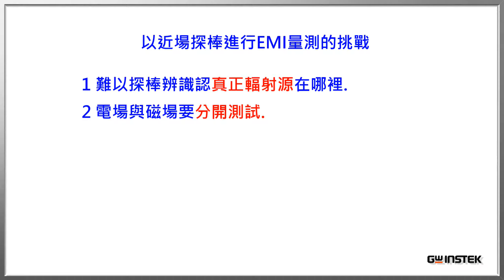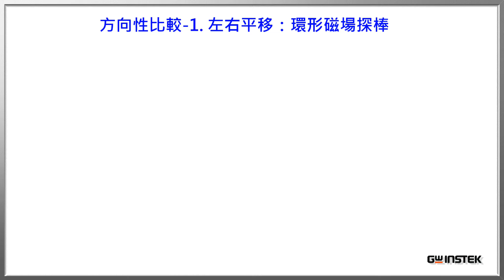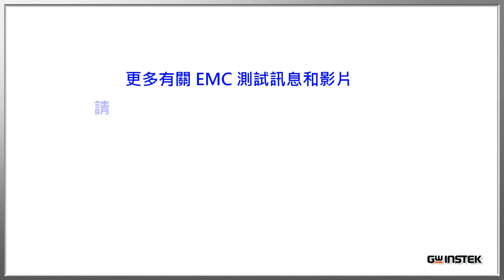固緯電子 - EMC檢測五部曲 - 四部曲：全新概念的EMI測棒 GKT-008介紹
GKT-008是固緯電子全新推出的EMI測棒組，免除過去在使用探棒時所遭遇的困難，讓我們重新認識這樣的一套測棒。